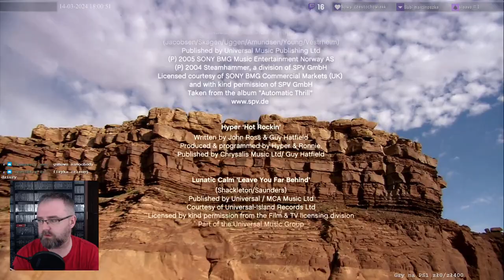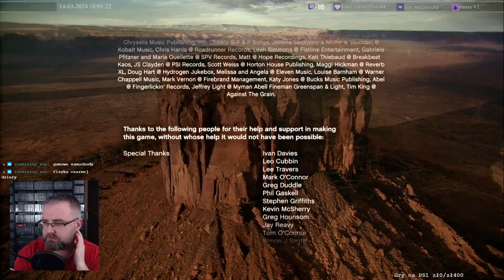Ostatnie 4 wyścigi w Motorstormie... Mam już dość, może uda je się przejść w te 6h streama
Pierwsze wyścigi na PlayStation 3.